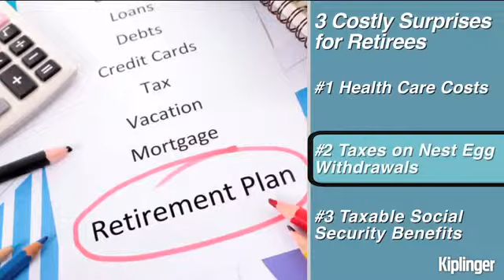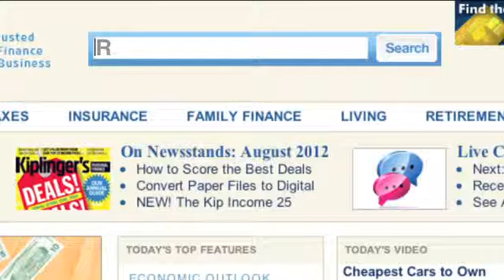3 Costly Surprises for Retirees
Kiplinger's Andrea Browne unveils three of the surprises that can catch retirees off-guard: health care costs, taxes on nest egg withdrawals like IRAs, and taxable Social Security benefits.